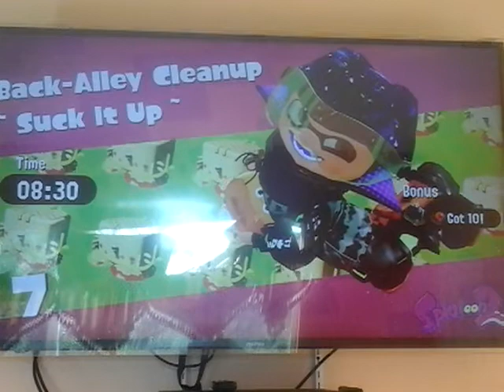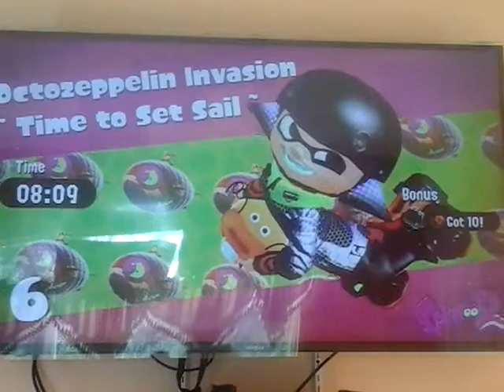Splatoon 2 single player part 4 kitty dog!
Today I am adopting a very special walking bundle of joy and his name is kitty dog but sadly though I never find a sunken scroll it was very sad but anyways if you like this video please leave a like and comment part 5 Will come soon